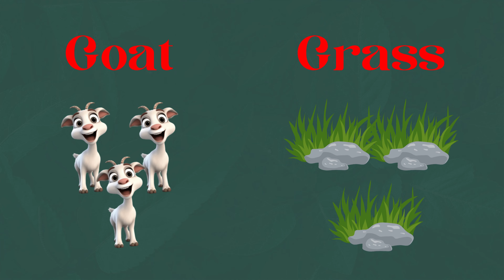Phonics Song | Abc Song | 3dNursery Rhymes | Baby Videos | Abc Songs For Children | Phonics Kids Tv